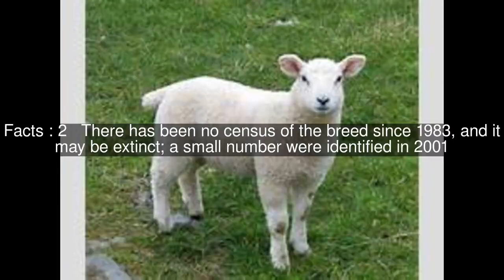Ciuta sheep Top #5 Facts